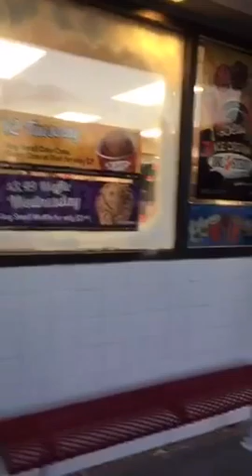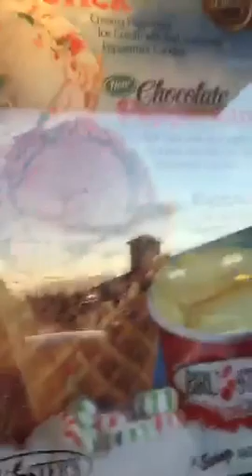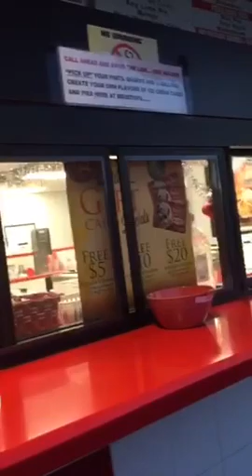December 5, 2015